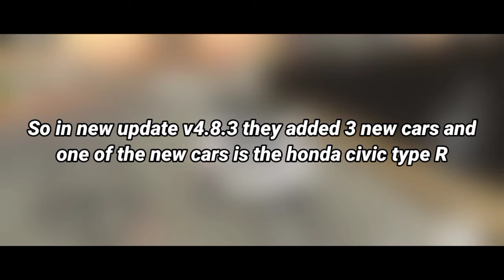Honda civic type r👉best gearbox car parking multiplayer v4.8.3 new update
𝙃𝙚𝙮 𝙜𝙪𝙮𝙨 𝙬𝙚𝙡𝙘𝙤𝙢𝙚 𝙗𝙖𝙘𝙠 𝙩𝙤 𝙖𝙣𝙤𝙩𝙝𝙚𝙧 𝙫𝙞𝙙𝙚𝙤 𝙞𝙣 𝙩𝙤𝙙𝙖𝙮𝙨 𝙫𝙞𝙙𝙚𝙤 𝙞 𝙨𝙝𝙤𝙬𝙚𝙙 𝙮𝙤𝙪 𝙜𝙪𝙮𝙨 𝙩𝙝𝙚 𝙗𝙚𝙨𝙩 𝙜𝙚𝙖𝙧𝙗𝙤𝙭 𝙧𝙖𝙩𝙞𝙤 𝙛𝙤𝙧 𝙩𝙝𝙚 𝙣𝙚𝙬 𝙃𝙤𝙣𝙙𝙖 𝘾𝙞𝙫𝙞𝙘 𝙏𝙮𝙥𝙚 𝙍 𝙞𝙣 𝘾𝙖𝙧 𝙋𝙖𝙧𝙠𝙞𝙣𝙜 𝙈𝙪𝙡𝙩𝙞𝙥𝙡𝙖𝙮𝙚𝙧 𝙫4.8.3

   ■□■□■□■□■《 𝙏𝘼𝙂𝙎 》■□■□■□■□■